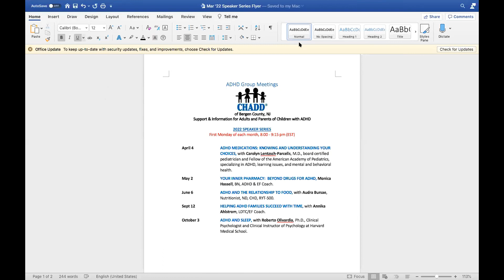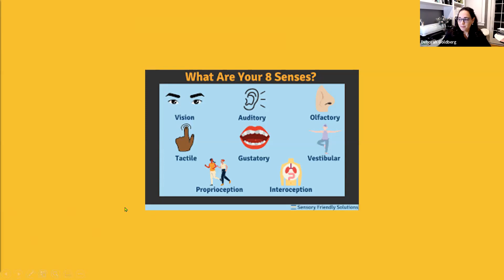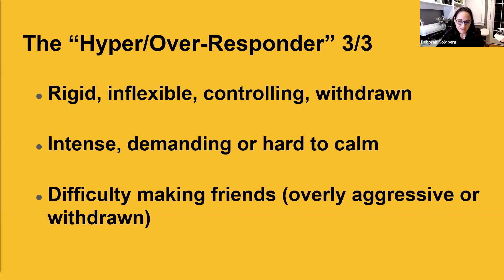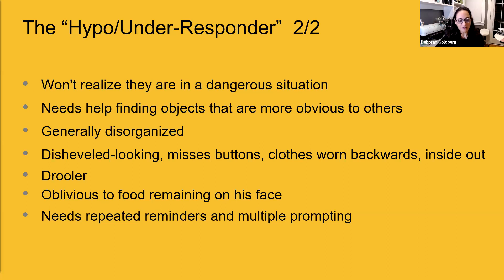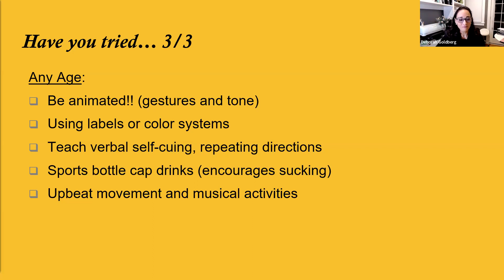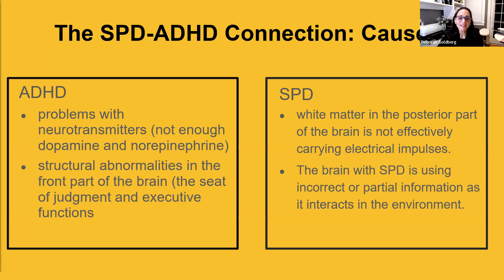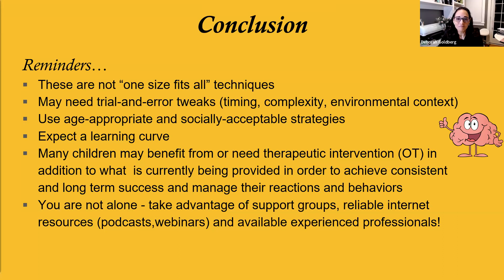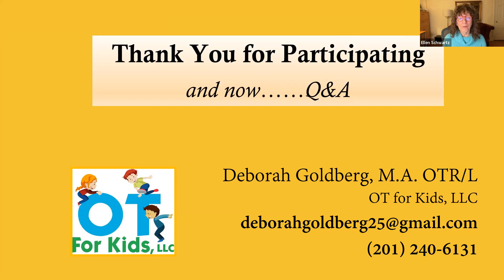WHAT IS SENSORY REGULATION - Deborah Goldberg